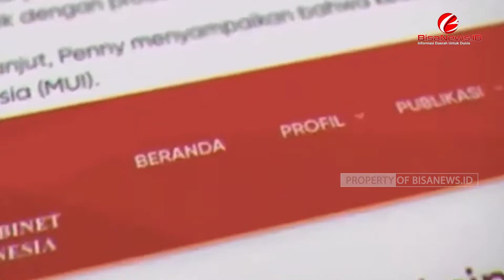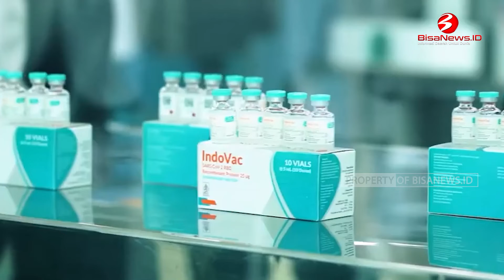Mengenal Vaksin Indovac, Vaksin Covid 19 Buatan RI yang Diluncurkan Jokowi